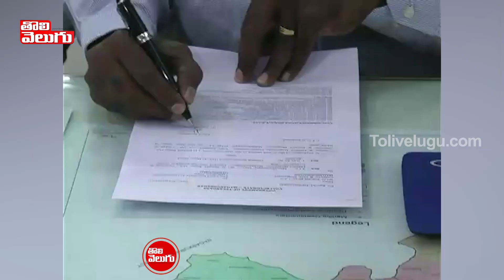మహబూబ్ నగర్ కలెక్టర్ గా వెంకట్రావు బాధ్యతలు | S.Venkata Rao Takes Charge as Mahabubnagar Collector